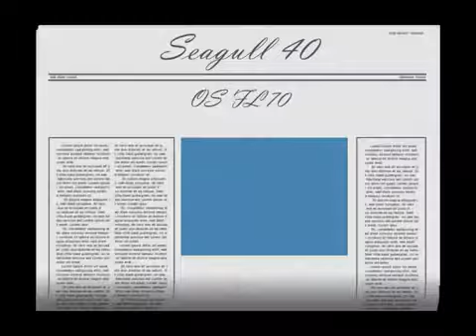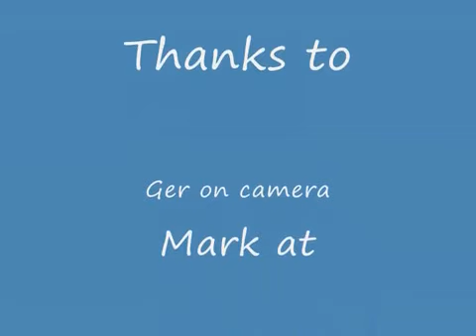seagull 40 with OS FL70 YouTube